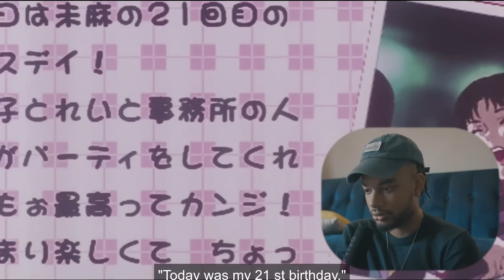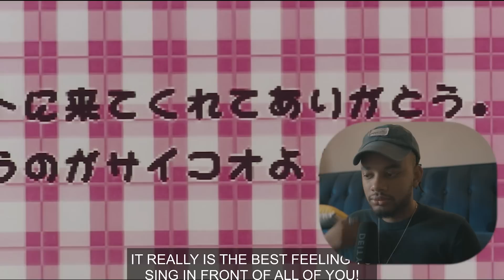FILMMAKER MOVIE REACTION!! Perfect Blue (1997)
Hope you enjoy my filmmaker reaction to Perfect Blue. :D

Original Movie: Perfect Blue (1997)